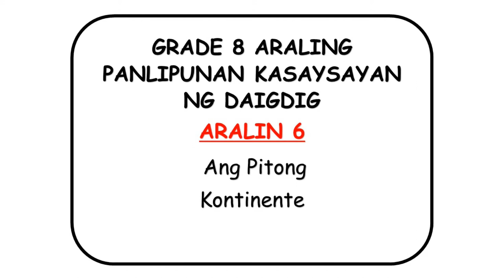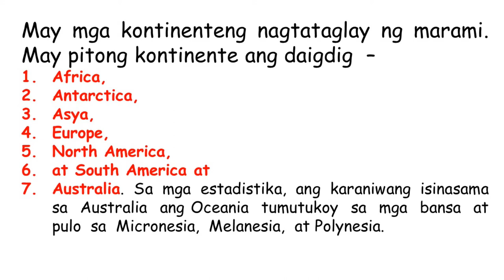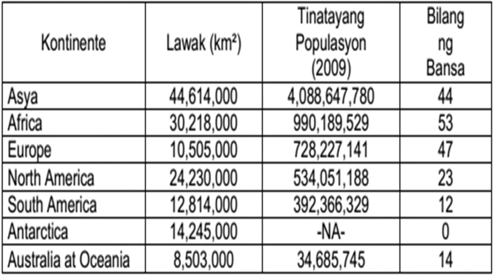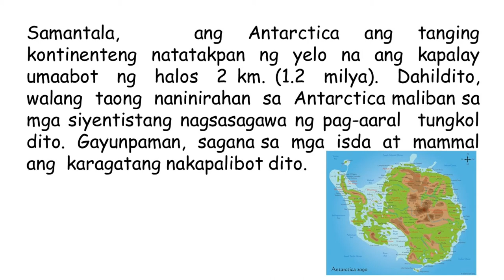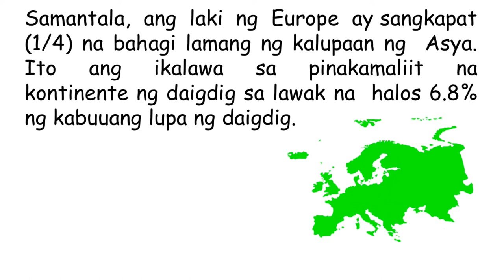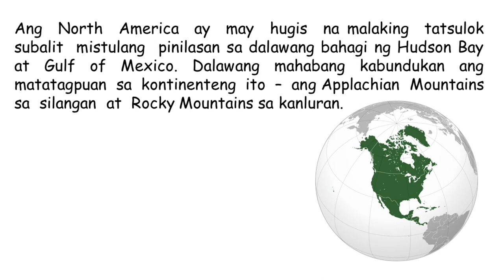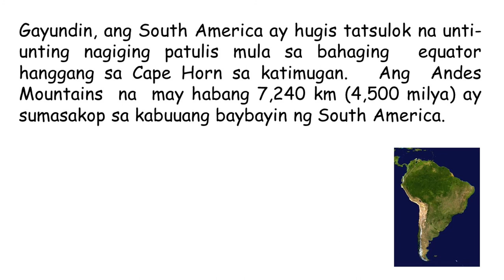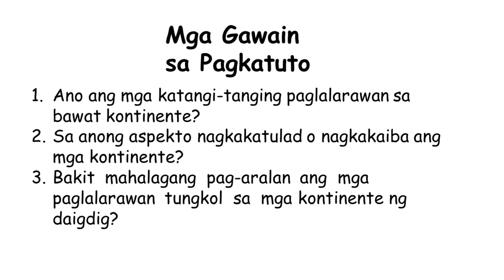GRADE 8 Araling Panlipunan KASAYSAYAN NG DAIGDIG| Aralin 6 Ang Pitong Kontinente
GRADE 8 Araling Panlipunan KASAYSAYAN NG DAIGDIG| Aralin 5 Ang Pitong Kontinente
Ano ang mga katangi-tanging paglalarawan sa bawat kontinente?
Sa anong aspekto nagkakatulad o nagkakaiba ang mga kontinente?
Bakit  mahalagang  pag-aralan  ang  mga  paglalarawan  tungkol  sa  mga kontinente ng daigdig?